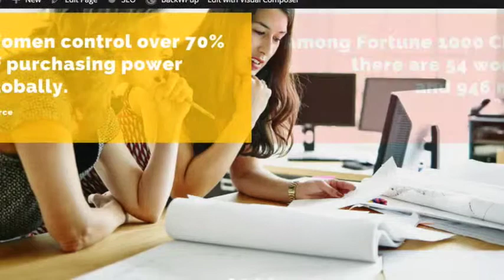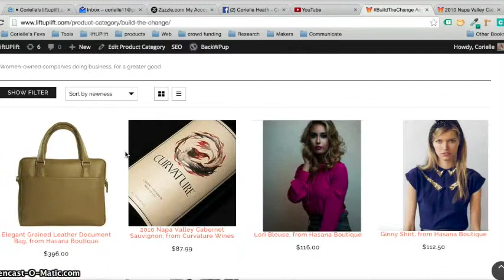whatsUP at liftUPlift, episode 1.3 - The True Story Behind the Marketplace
Come with liftUPlift founder, Corielle Heath, as she narrates the true story of women, behind the marketplace. Our third installment of whatsUP at liftUPlift is a bit choppy, and we apologize. Our founder has quite a bit to say on the subject of women's economic empowerment. In the name of creating a digestible video, 2/3 of this shoot never made it past the cutting room floor.